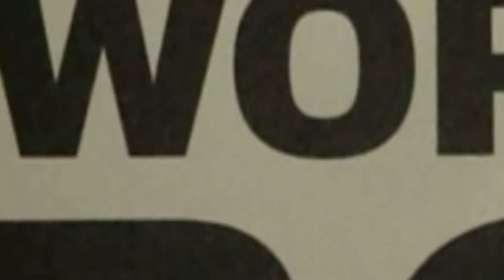Rugby World Cup - Fijian Flyers Set for Opener - 17th Sept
This film was made by The Reporters’ Academy, a media production company run by young people. Tasked with the mission of reporting behind the scenes of team Fiji, Tonga & Samoa across the Rugby World Cup.